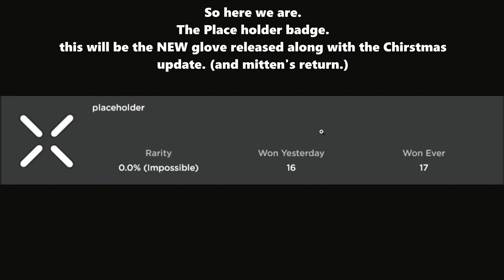NEW "PLACEHOLDER" BADGE AND HOW TO GET IT (Predictions) - Roblox Slap Battles -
Thanks!

oh yeah and also this music was made by bslick (i almost forgot to credit him)